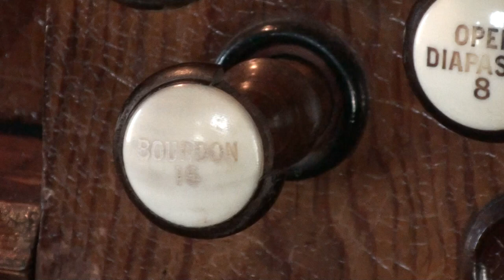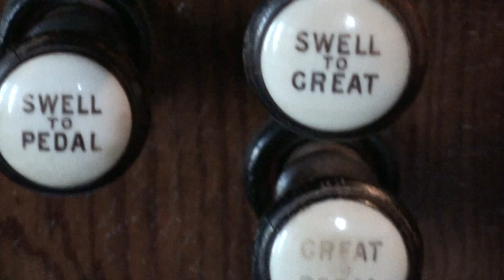The 1892 Fleetwood Organ of Brea Methodist Chapel,Camborne,1/05/13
One of only two or three organs built by the local organ firm of C M Fleetwood that was based in Camborne,Cornwall,Organ was a little out of tune here today,this chapel was due to close here last November,but new members rally ed round.You may of noticed at 1.50 that the ivory stop tab for the horn 8ft has been stuck back "upside down"